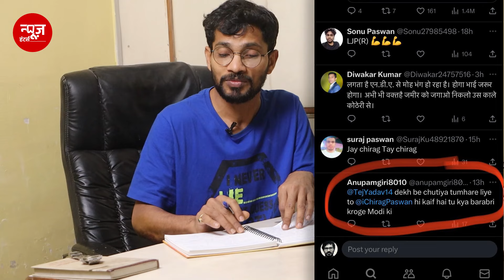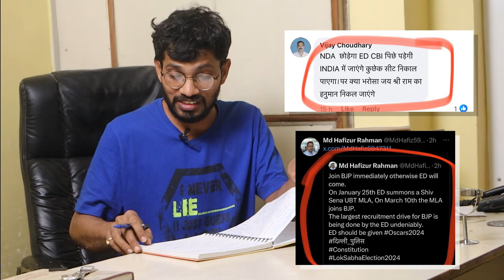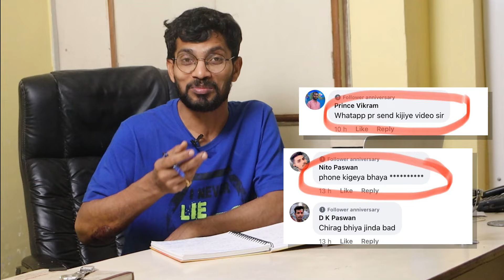Social Media पर चिराग़ पासवान की रैली पर क्या Comment कर रहे हैं लोग? | News Hunters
चिराग़ पासवान द्वारा वैशाली में की गई विशाल जनसभा के बाद आम लोगों ने Facebook, Twitter, और YouTube Live पर क्या क्या कॉमेंट किया? किस तरह की सोशल मीडिया पर प्रतिक्रिया आयी है इसका पूरा व्योरा।